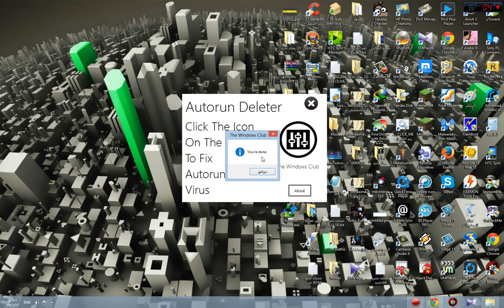إزالة فايرس Autorun الخطير